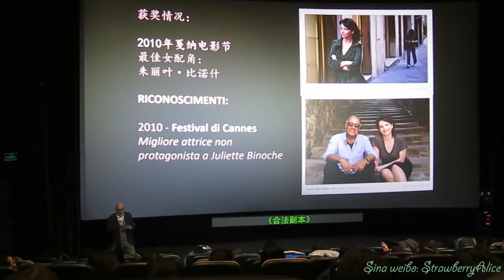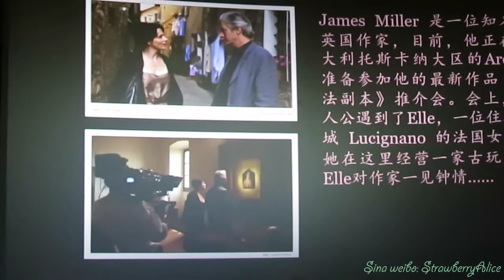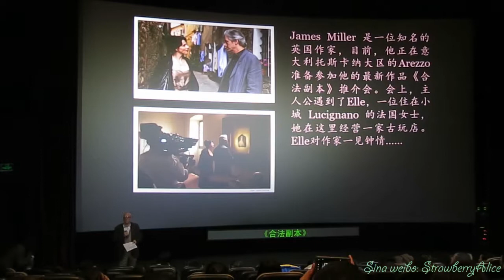Luca Bigazzi Cinematographer - A Retrospective, 《Copie Conforme》, Shanghai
电影之光——路卡·毕格兹摄影电影回顾展，《合法副本》 The Light in Cinema: Luca Bigazzi Cinematographer - A Retrospective, 《Copie Conforme》(2010)，5楼4号厅（4K 杜比全景声（Dolby Atmos）），映前讲解，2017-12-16 周六 14：30 天山电影院（虹桥艺术中心）Shanghai Tian Shan Cinema, Hongqiao Art Center.